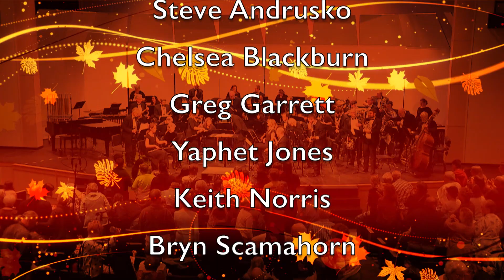Southwest Washington Wind Symphony Presents "Autumn Impressions"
Southwest Washington Wind Symphony Presents "Autumn Impressions."  This concert was performed on October 21, 2018.  SWWS concerts are a production of Evergreen Public Schools' Video Services department and video production students from throughout the District.